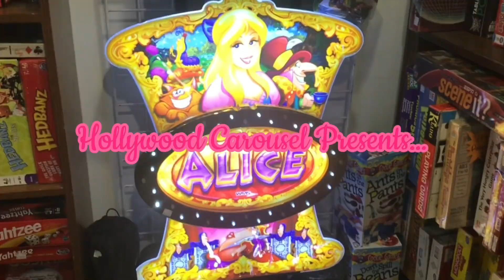X5 Hunter Lincoln Edison 52” Ceiling Fans at T. Henery’s Pub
0:00 INTRO
1:00 Hunter Lincoln Edison
1:31 OUTRO